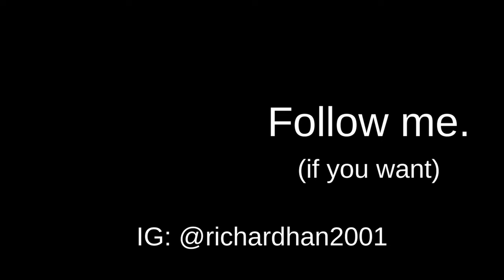GUESSING MAJORS AT UNIVERSITY OF TORONTO | UofT St. George Campus (Downtown Toronto)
Guessing Student Majors at University of Toronto | University of Toronto St. George Campus (Guessing Majors Part 2) University of Toronto downtown campus

Hey guys! Today I decided to guess student's majors at University of Toronto - St. George campus again (UofT downtown campus). Just like Part 1, I asked three questions to guess people’s majors with one different question this time and I think I did a little bit better this time :) Thank you so much for watching this video and if you are reading this comment what your major is in the comments!

0:00 Guessing Majors
5:30 Sponsor - Bottoms Lab
6:12 Guessing Majors